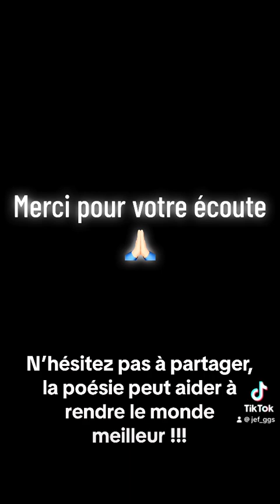Souvenir - Alphonse de Lamartine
Alphonse de Lamartine, de son nom complet Alphonse Marie Louis de Prat de Lamartine, né à Mâcon le 21 octobre 1790 et mort à Paris le 28 février 1869 est un poète, romancier, dramaturge français, ainsi qu'une personnalité politique qui participa à la révolution de 1848 et proclama la Deuxième République
Extrait des méditations poétiques